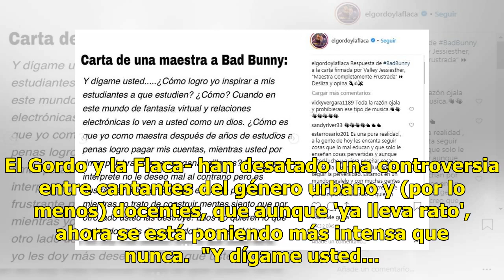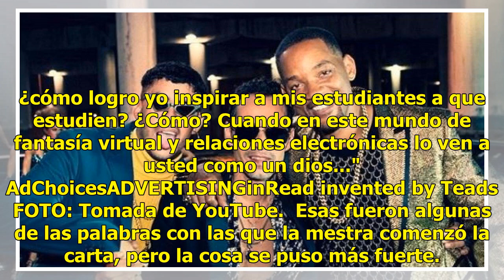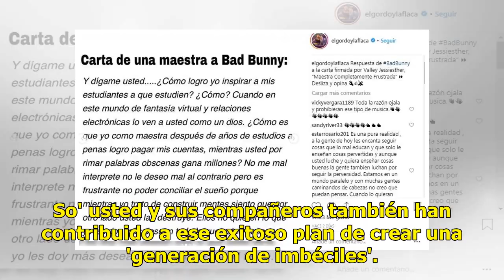Profesora vs Bad Bunny | Lo culpa por crear una 'generación de imbéciles' pero sorprende la respu...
Profesora vs Bad Bunny | Lo culpa por crear una 'generación de imbéciles' pero sorprende la respuesta del cantante

Imposible no leer completa la carta que le escribió una maestra a Bad Bunny, y la carta con la que respondió el famoso.  Y es que las palabras de ambos -publicadas en la cuenta de Instagram de El Gordo y la Flaca- han desatado una controversia entre cantantes del género urbano y (por lo menos) docen...